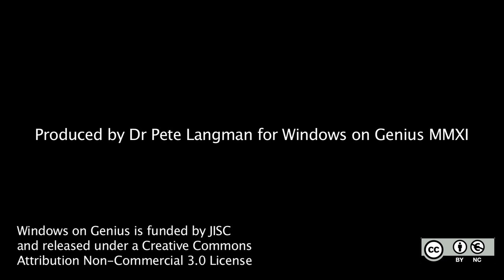14. How independent was Newton's mathematics?